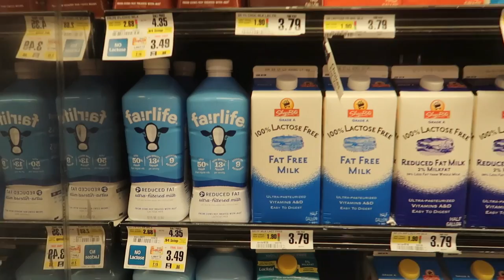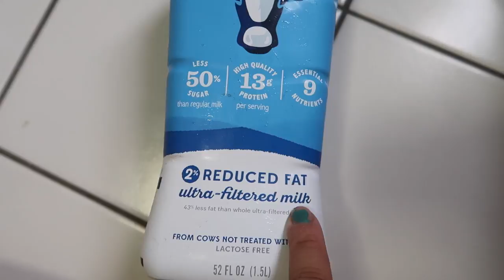NEW FAMILY MEMBER!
The hottest day ever in May, my makeup literally melting off. Gunner is a walking machine. We go to the market get some milk and do a taste test. Welcoming a new family member to the family and daddy comes home!!!